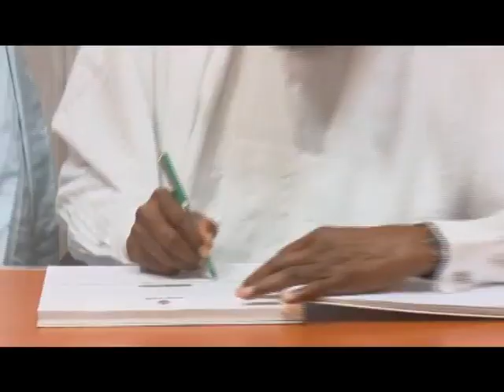Nigerian Armed Forces Graduation Ceremony 2018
President Muhammadu Buhari of Federal Republic of Nigeria attends Graduation ceremony of Senior Course 40 at the Armed Forces Command and Staff College Jaji, Kaduna State on 26th July 2018